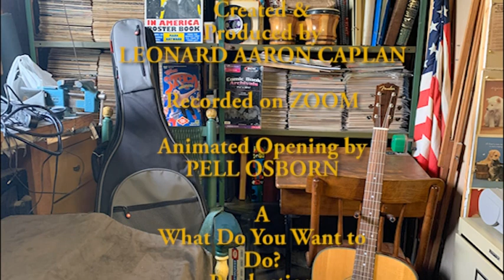# 78.-The Trajectory of a Hollywood Career; Jamie Denbo, Creator/Producer of "American Princess".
Part 1 of a 2 Part interview with Jamie Denbo,, from her roots in Swampscott, Massachusetts to her rise in acting, writing and producing. Jamie is creator producer of "American Princess" on Amazon Prime and Co-Executive Producer/writer on Grey's Anatomy.